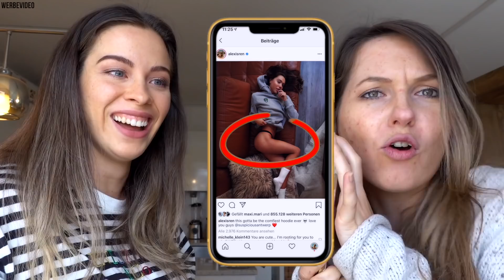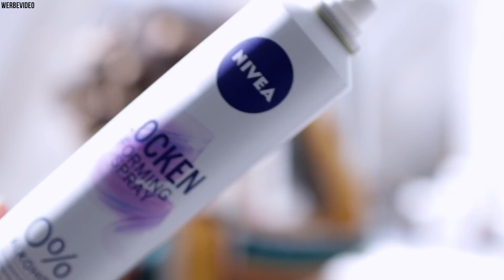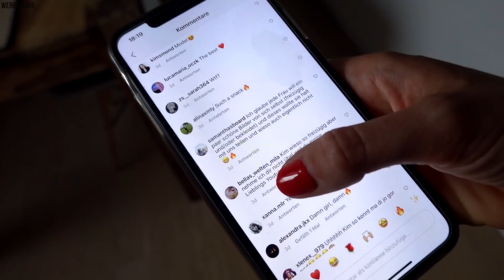Wir stellen INSTAGRAM BILDER von YouTubern nach lol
Instagram Bilder nachstellen von YouTubern, Stars & Influencern! Wir kopieren & stellen die Fotos von Bibisbeautypalace + Julienco, Stefanie Giesinger, Alexis Ren, Selena Gomez & Sincerely Jules nach.

OHA, dein Type vom Bibisbeautypalace Foto ist ein YouTuber! 😆

Ich freue mich schon auf die Leute, die nicht Teil unseres kleinen Infobox-Clubs sind & nichts ahnend verwirrt nachfragen, welcher YouTuber der "mysteriöse Typ" vom Bibi & Julian Foto sein soll?! *pranked* HAHAHA

ICH BIN MODEL IM TV!! TRAUM JOB WIRD WAHR

*Dieses Video wurde, wie durchgehend mit "Werbevideo" gekennzeichnet, durch eine Platzierung von NIVEA unterstützt. Es wurden mir hierbei keinerlei Vorschriften zum Inhalt des Videos gemacht, heißt: Die kreative Umsetzung, Gestaltung des gesamten Videos und alle Aussagen spiegeln zu 100% meine persönlichen Ansichten wider. Danke für die tolle Zusammenarbeit!